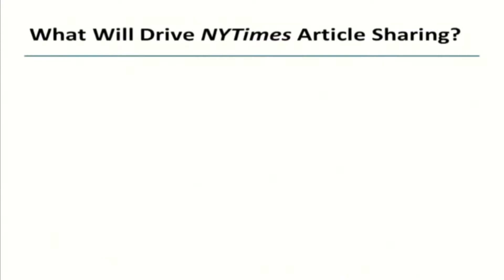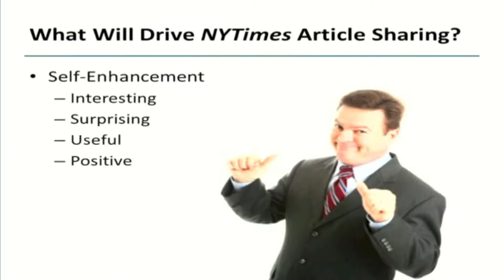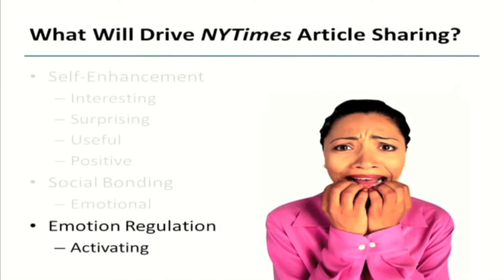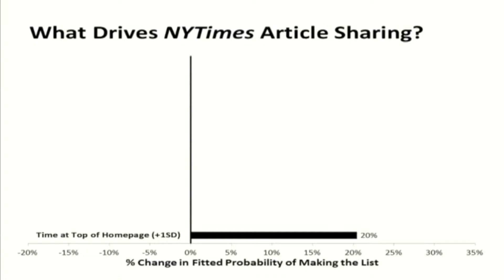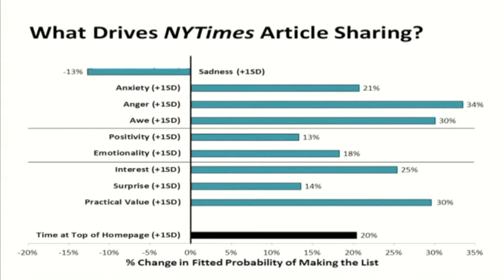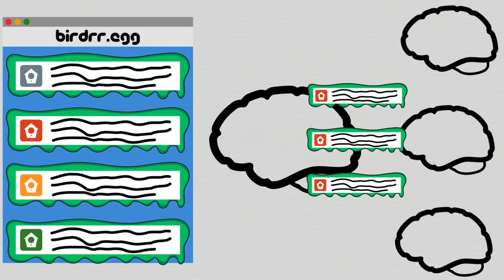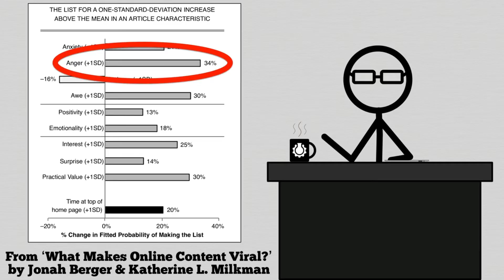What Makes Online Content Viral? Video for O'Dell Award Session at AMA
Video from Katherine Milkman for display at AMA O'Dell Award Session about the paper "What Makes Online Content Viral?" co-authored with Jonah Berger (Saturday, Aug. 5, 2017 from 3:30-4:45pm).  The award honors the Journal of Marketing Research article published in 2012 that has made the most significant, long-term contribution to marketing theory, methodology, and/or practice.